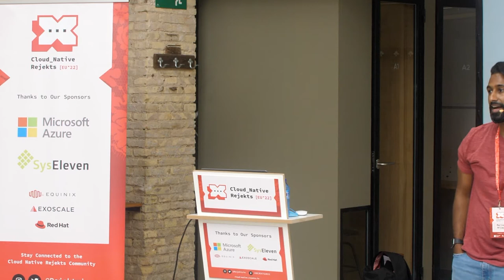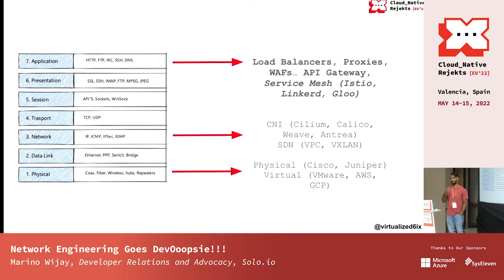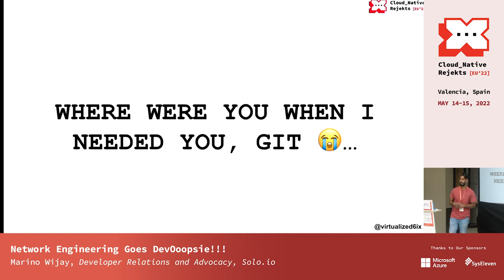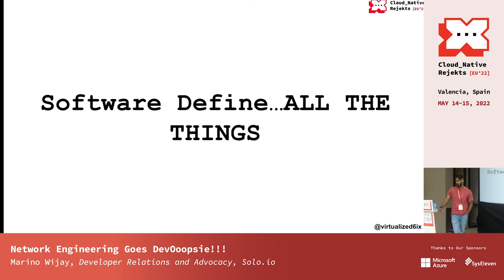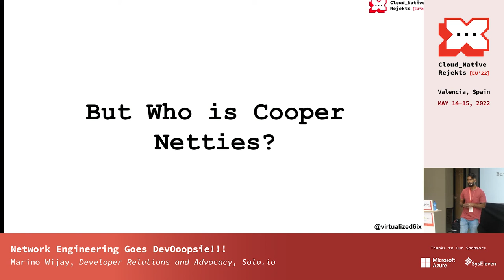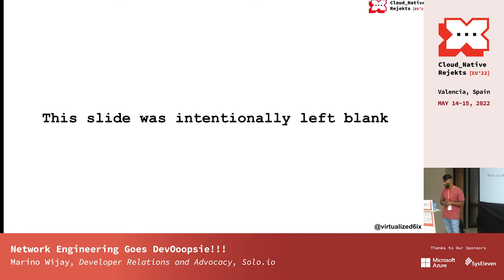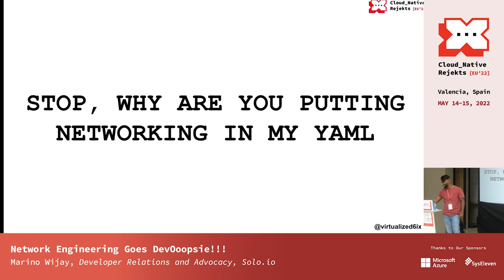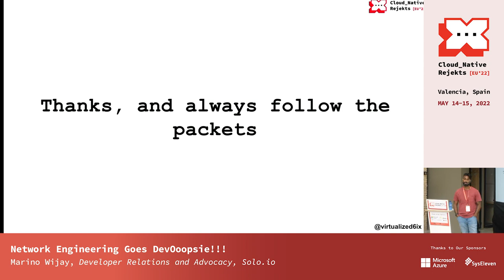Network Engineering Goes DevOoopsie!!!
I sit here and reflect back to 2008 when my supervisor suggested I look into the CCNA and Network+. My world changed from plugging a cable into a switch to setting up BGP peers, to configuring Load Balancers for High Availability. Network Engineering has evolved and from my eyes, has been entirely reimagined, retaining the foundations of networking.

As I've slowly pivoted to the world of Cloud Native technologies and DevOps, a lot of my previous Network Engineer has translated to today's approach to microservices architecture. FOLLOW THE PACKET I SAY!

How has Networking transformed to adapt to a variety of workloads, patterns, and constantly evolving distributed applications and systems? Networking has been a complex topic, and is a frequent discussion point. The current networking and cloud native networking worlds appear to be noisy with overlooked and often misunderstood capabilities. This talk is aiming to drive more awareness and enlightenment to the importance of networking technologies - past, present, and future - while also challenging the current industry to adopt, innovate, and drive more cloud-native friendly network technologies. Furthermore, this is meant to provide guidance and education for growing careers from infrastructure focused networking to distributed systems and micro services networking. Network Engineers can build significantly better roads and laneways if they have the insight as to what’s riding on those roads; Cloud Native Developers can build apps without having to worry about the roads and pathways.

Speaker: Marino Wijay

Marino leads the Developer Relations and Advocacy team at Solo.io. He is passionate about technology and modern distributed systems. He will always fall back to the patterns of Networking and the ways of the OSI. Community building is his driving force; A modern Jedi Academy.